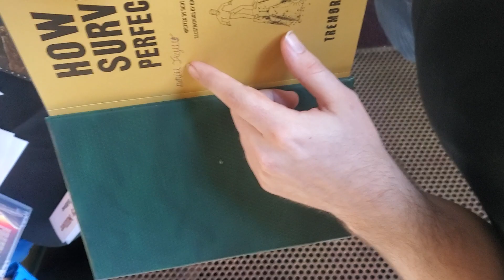Tremors Fest April 29, 2023 at 6:43 pm